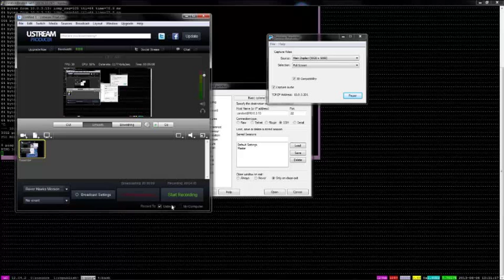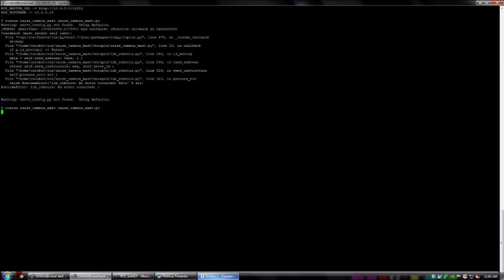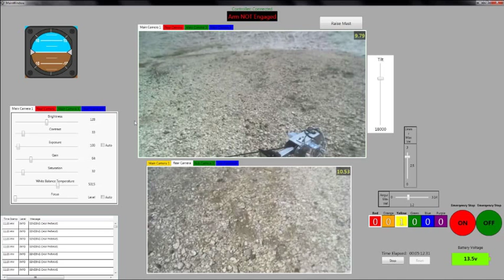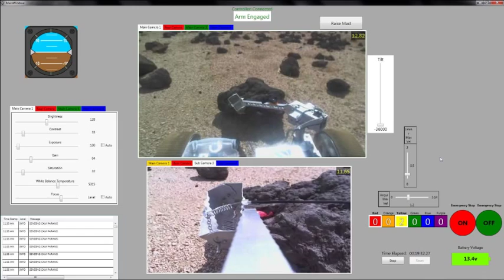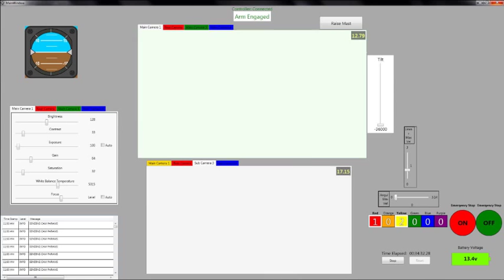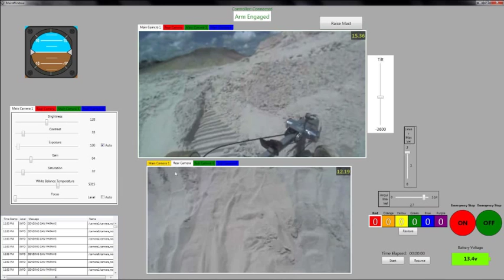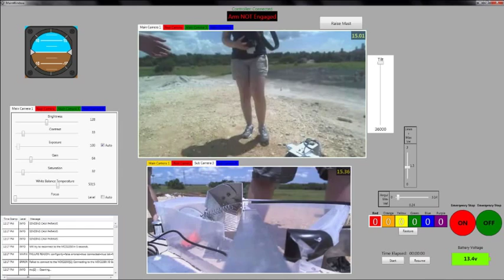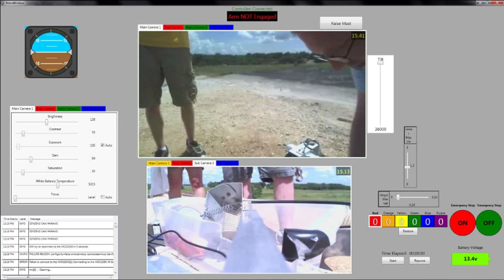2013 Rover UI